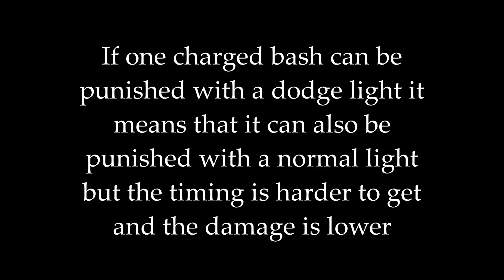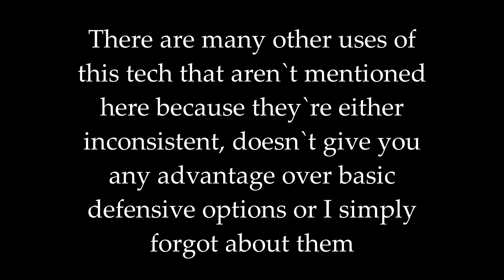Nobushi vs HA tech guide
Nobushi is surely a strange character